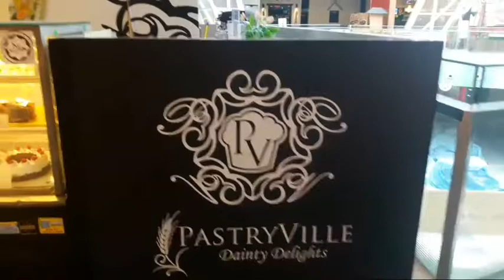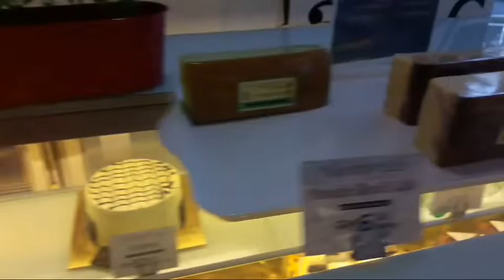Share the Blessings